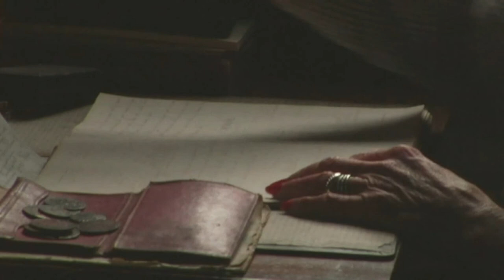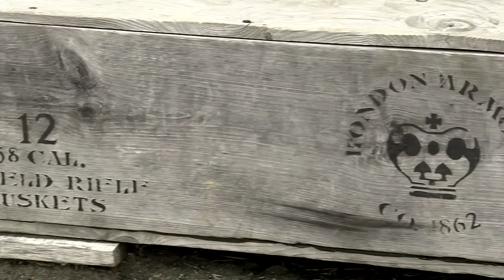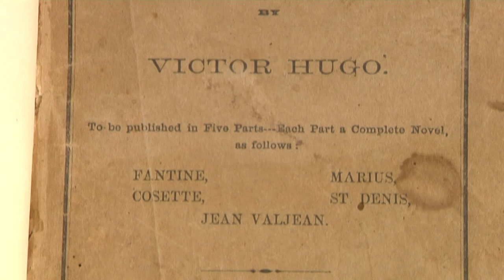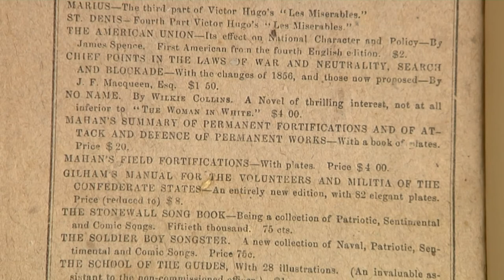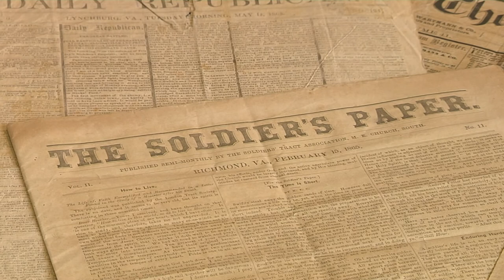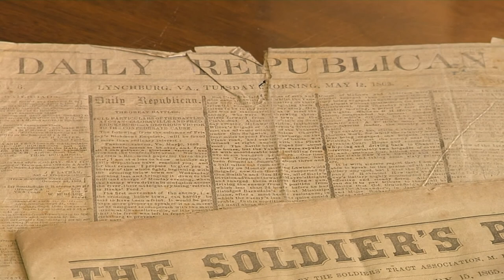Virginia in the Civil War - Module 4 - Caught in the Conflict: The Home Front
At the time the Civil War began, Virginia was well established as a prosperous agricultural state, with millions of dollars invested in livestock, crops, and land. Tobacco was the state’s chief cash crop.
During the war, the General Assembly asked Virginians to plant corn instead of tobacco in order to feed the soldiers. Some people complied but in other areas farmers ignored the General Assembly and planted tobacco anyway.
Farms in Virginia during the war lacked labor, as most of the men had gone off with the army. Many farms struggled as women and children could not complete all the work on their own.

Sub-Chapter 1: Free to Work
A large free black population lived in Virginia, more than every other state except Maryland.
Urban areas had a higher percentage of free blacks than rural areas due to employment and social opportunities.
Although free from the bonds of slavery, free blacks still faced economic, cultural and social discrimination. Many Southerners did not trust free blacks and feared they were spies for the North.

Sub-Chapter 2: Virginia’s Industrial Might
Virginia was the heart of industry and manufacturing in the South. The area between Richmond and Fredericksburg represented the industrial heart of the state.
Many industries used slave laborers.
The state’s advanced transportation network helped ensure the goods produced in Virginia’s factories reach Confederate troops. The James River Canal, which ran from Richmond to Lynchburg; the Valley Turnpike
(the state’s only hard paved road); and state’s railroads all played an important role.

Sub-Chapter 3: Surviving the Struggle
Virginia’s economy depended on manufacturing and state’s transportation network. Virginians faced increasing shortages of goods as soldiers took everything that was available for wartime purposes.
Inflation rates soared as high as 6000%. Moreover, a 65% drop in household buying power meant Virginians could no longer afford those goods that did make it to the stores.
However, even with the war, literacy rates still soared and the people of Virginia had time for entertainment such as books and plays.
Sub-Chapter 4: Staying Informed
Virginians were among the best-read citizens in the Confederacy.
Newspaper offices printed other sources besides newspapers—such as books, pamphlets, and music—and many addressed the subject of war.
Education struggled in the South but went on, with new books on spelling and grammar containing references to the Confederacy.
There were almost 1,000 newspapers in the South when the war began and four daily newspapers in Richmond alone. The Richmond papers in particular were deemed more important than other Southern newspapers since Richmond was the capital.
Telegraphs also served to convey news to people. Because the telegraph lines could get close to the front, they became a fast and convenient way of communicating news of the war.
However, newspapers and telegraphs faced obstacles and a shortage of supplies, and by1865, most communication had been shut down.

Sub-Chapter 5: The Politics of War
The war took a toll on government and politics. Only men had the right to vote and many men rushed to enlist, so Virginia did not have enough men to run for political office.
Virginia state government was a target for the Union army. The capitol itself was frequently within earshot of the fighting in 1862.
Ironically, Virginia left the Union in part because of its opposition to a strong, centralized national government, yet by 1865, state government had become the most centralized in the state’s history.

Sub-Chapter 6: The Devastated Old Dominion
By 1865, Virginia’s fields, crops, livestock, railroads, banks, newspaper offices, and factories had been ruined or were in Northern hands.
Each Virginia county became the object of Union raids. One raid in Loudoun County in 1864 resulted in the burning of 1,200 barns, the destruction of 10,000 head of livestock and 80 mills.
Everything was empty—fields, streets, and houses—as more than 202,500 Virginians who had gone off to war would never return home.